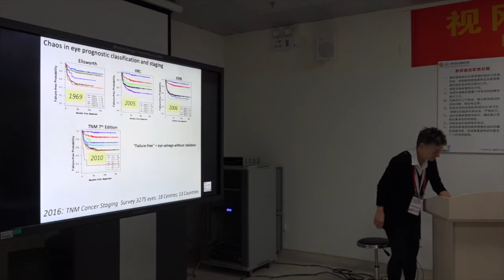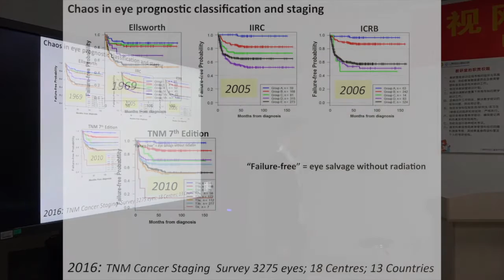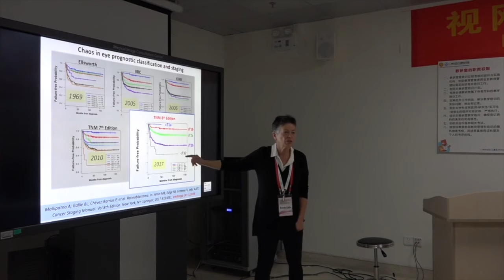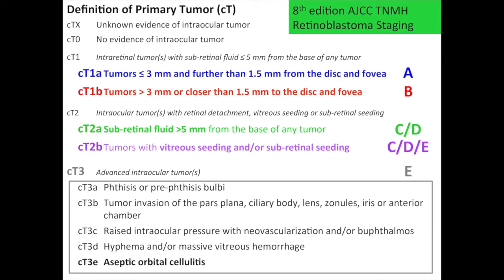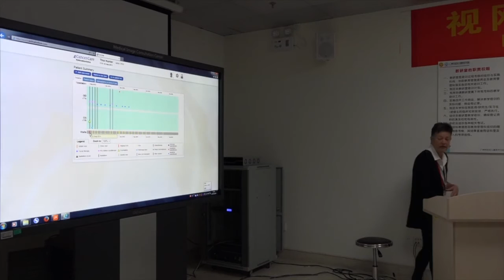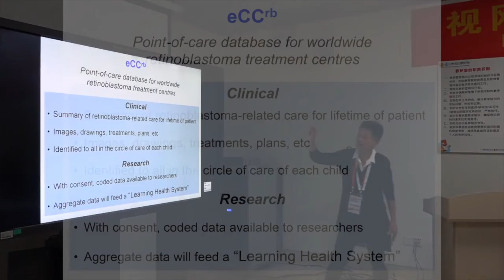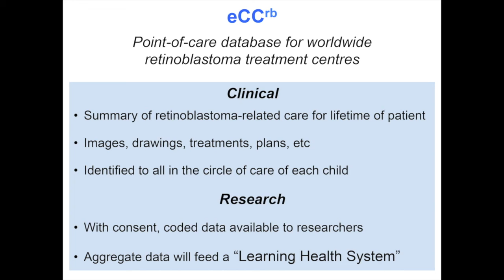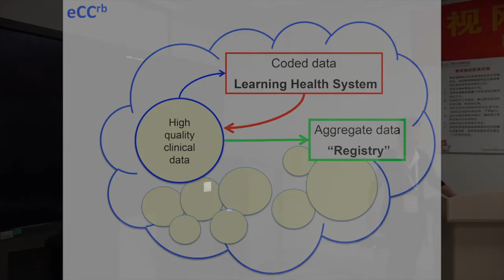Retinoblastoma: 1 Retinoblastoma World Map, Meeting, and Need for TNMH Staging - Dr. Brenda Gallie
Dr. Brenda Gallie lectures on retinoblastoma staging, eCancer Care Retinoblastoma EMR Software as well as the pressing need to make retinoblastoma care centers available to more of the world at The Beijing Retinoblastoma Educational Symposium. Organized by Drs. Zhao and Gallie, The purpose of the meeting were to provide instruction to a large group of eye cancer specialists in China. Specialists from all over the world attended, spoke, and shared their expertise. The meeting was funded by the Paul Finger Fund for International Retinoblastoma Outreach at Princess Margaret Comprehensive Cancer Center in Toronto, Ontario, Canada, and The Eye Cancer Foundation Clearly, our treatment decisions have many effects on the child with retinoblastoma and their family.